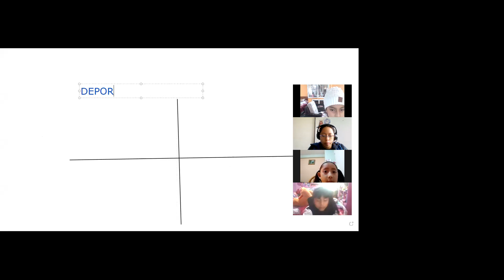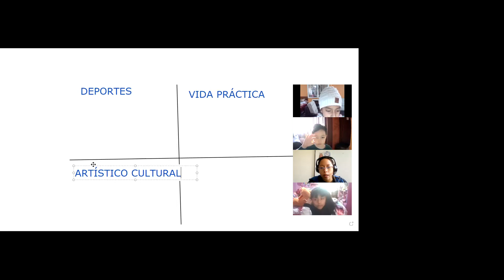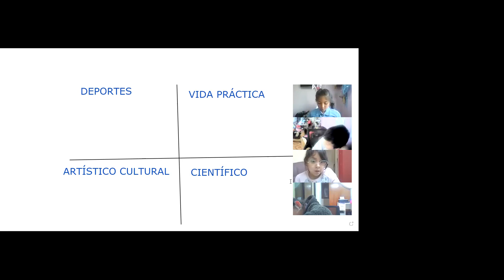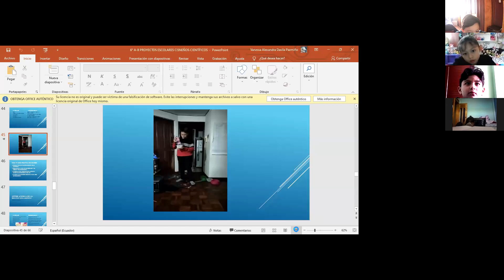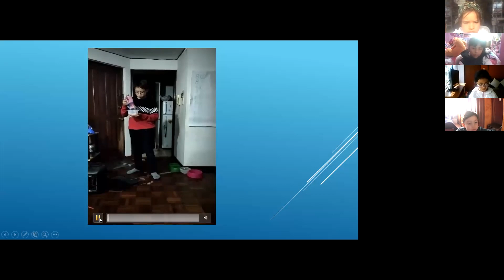4EGB A PROYECTOS ESCOLARES ALEXANDRA 10SEP2021